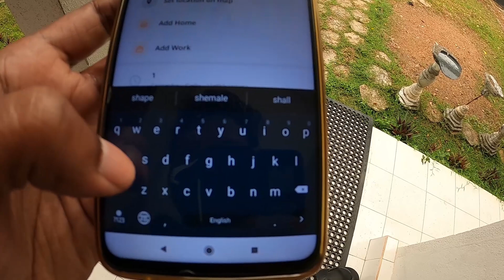අප්‍රේල් 04 සිට "මිලියනයක් කොළඹට" දක්වා! අරගලයට ජය!! I VLOG 26 by hasitha9225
අප්‍රේල් 04 සිට "මිලියනයක් කොළඹට" දක්වා! අරගලයට ජය!! I VLOG 27 by hasitha9225

*Please don't mind the rap lyrics*

Song - Jaya Banda by Rookantha Goonathilake

My Gear - GoPro Hero 8 Black